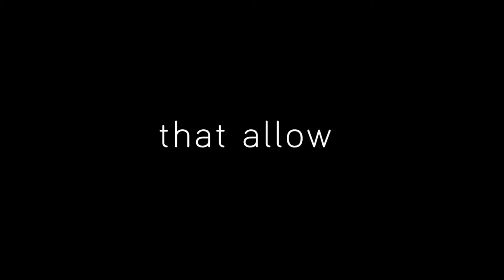MoveMe Infomercial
MoveMe is a not-for-profit company specialising in fun dance events best described as …‘a dance class party’. We teach dances that everyone can do. Our company vision is that dance brings people together – it contributes to a healthy life and everyone is encouraged to join in. You don’t need to have any special training or fancy clothing. Our routines use a range of dance and music styles. They’re made especially for people who might not usually dance, but love to move! Unlike Strictly we don’t seek perfection. We prefer to celebrate the joy of dancing together. You can find us dancing in parks, town squares, community centres and theatre foyers. We work with a range of people in London and the UK across three areas: Public Events, Community and Corporate. So, come and find out how you can move yourself with MoveMe!